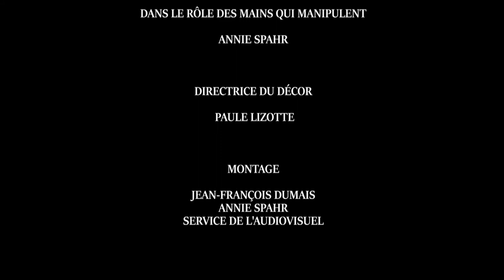Ensemencement en surface